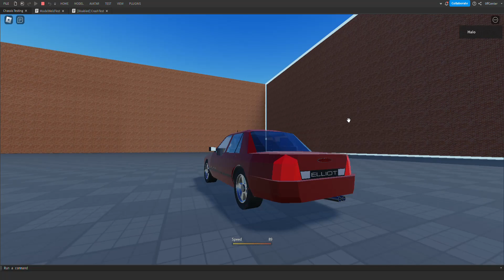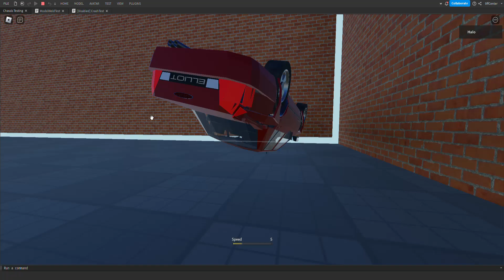Roblox vehicle collision physics test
car damage(real)